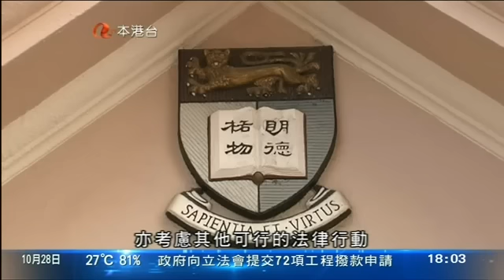商台公開港大校委會會議中李國章發言錄音質疑政黨安插黨委書記 (2015/10/28)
港大校委會上月底否決任命陳文敏為副校長，一間電台公開三段相信是委員李國章的錄音。這段錄音形容陳文敏是好人，又質疑陳文敏的學歷和為何會有政黨支持他。港大表示會報警求助，校委會主席梁智鴻對事件感到震驚，並予以強烈譴責。

商台錄音：「你只要對每個人很友好，陳文敏是一個好人，我要申報利益，推薦陳文敏做院長的其中一人是我堂弟。」商台播放的錄音共有三段，除了形容陳文敏是好人所以做到港大法律學院院長，李國章又表示無受到來自中聯辦或特首的壓力，亦無看文匯報和大公報對陳文敏的報道，質疑為何有政黨支持陳文敏：「為何有政黨熱衷支持陳文敏，在內地的大學有黨委書記，他們是否想香港大學也有一個黨委書記，是否由陳文敏做黨委書記？我不知道，撇開政治，這所有一切令我對這個候選人好不舒服和不安。」

李國章又指，陳文敏沒有博士學位，是未有作出嘗試或因為太忙，或陳文敏覺得這不是重要，又指副校長日後要負責處理教員晉升，質疑陳文敏能否作出誠實、獨立和客觀意見。

三段錄音和早前學生會會長馮敬恩披露委員發言內容吻合，李國章曾經斥責馮敬恩是「大話精」。

而委員張祺忠就證實錄音真實：「會議討論的原因這樣不合常理，有委員忍受不住，要公開也沒有辦法，無可厚非。」

主席梁智鴻批評偷錄會議內容委員要為行為負責：「我絕對很震驚，香港大學校務委員會開會時候，可以將裡面講話被錄音再播出，我認為事情是絕對不能接受及要強烈譴責，這是違背了委員會開會的保密，更侵犯每人談話的私隱，我絕對要強烈譴責。」

港大表示會盡力調查事件，並就有關行為報警求助，亦考慮其他可行的法律行動。